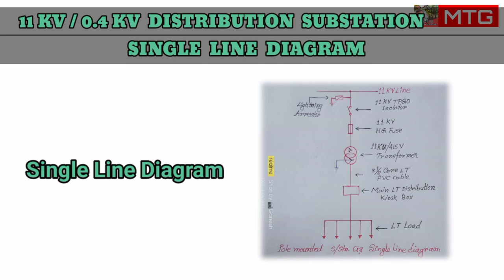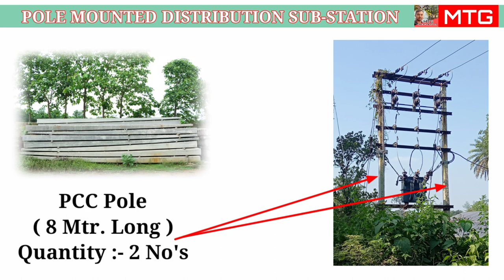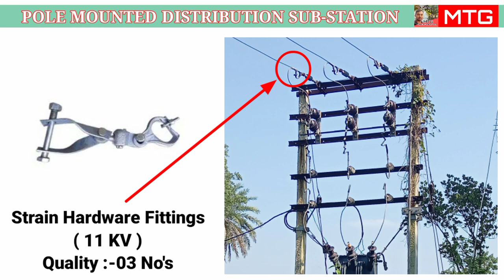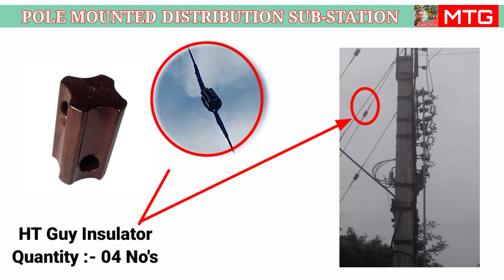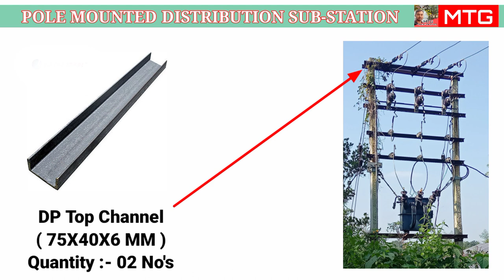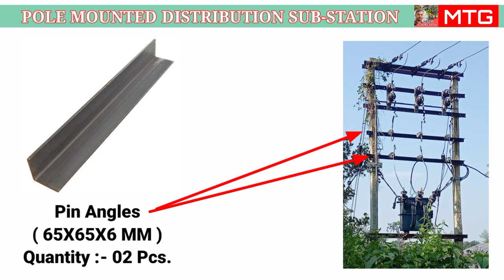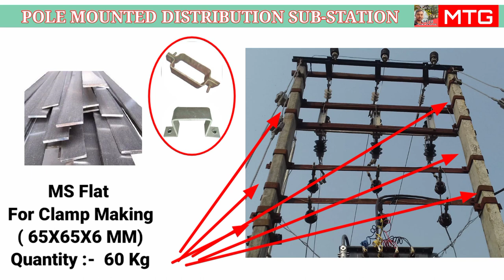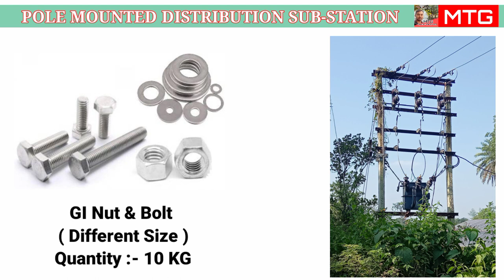Pole Mounted Distribution Substation | Estimation and single line diagram of pole mounted substation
Pole mounted distribution substation

Estimation of pole mounted distribution substation

Materials required for ole mounted distribution substation

Double pole substation structure errection

Single line diagram of pole mounted distribution substation

Transformer use in pole mounted distribution substation

How to work pole mounted distribution substation equipment

Required materials for Pole mounted distribution substation :

1. Distribution Transformer
2. PCC Pole 8 mtr. Long
3. TPGO Isolator Set
4. 11 KV Disc Insulator
5. Hardwire Fittings for Disc Insulators
6. 11 KV Pin Insulators
7. GI Pin For 11 KV Pin Insulators
8. Lighting Arrestors
9. LT Kiosks Box with Fuse Unit
10. HT Stya Set
11. Stay Wire 7/10 Swg
(12) HT Guy Insulator
(13) Earth Spike
(14) GI Wire 6 SWG
(15) Danger Plate
(16) Turn Buckle
(17) PVC Cable 4-Core or 3-1/2 Core
(18) ACSR Conductor 30 sq mm
(19) MS Channel 100x50x6 mm
(20) MS Channel 75x40x6 mm
(21) MS Angle 65x65x6 mm
(22) MS Flat 65x6 mm
(23) Lugs & Nut bolts